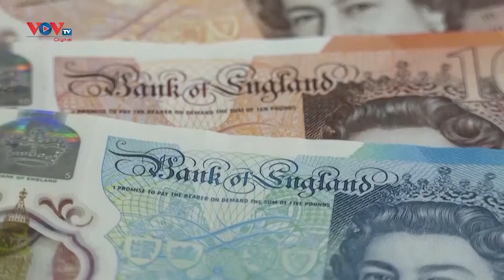Anh bất ngờ tăng lãi suất mạnh tay